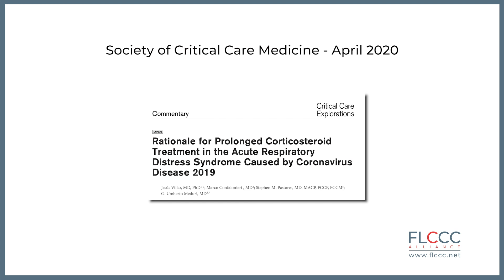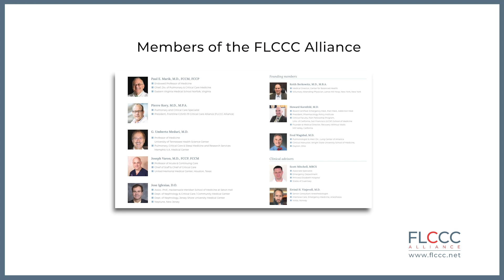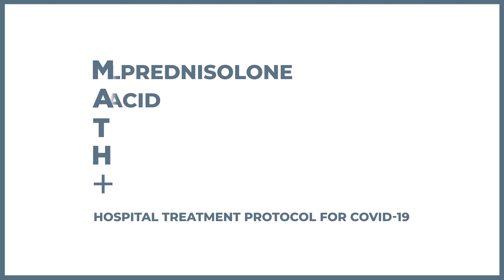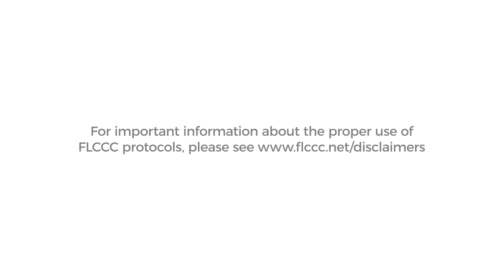Dr Osgood Success Story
The Good Dr. Osgood discusses the success with MATH+